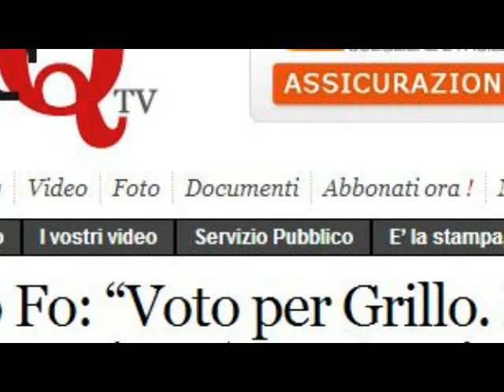Mistero Buffo. Dario Fo cosa vota?